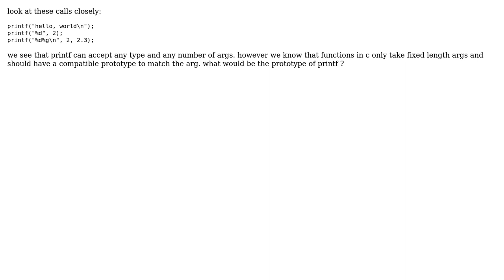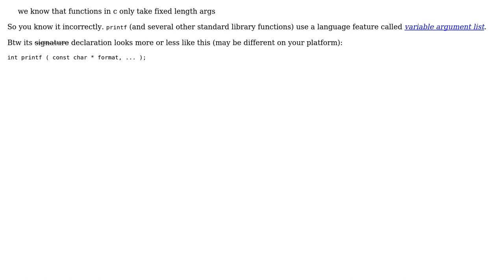Software Engineering: What would be the prototype of printf? (2 Solutions!!)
Software Engineering: What would be the prototype of printf?

With thanks & praise to God, and with thanks to the many people who have made this project possible! | Content (except music & images) licensed under CC BY-SA | Music | Images & others | With thanks to user user281377 user Tersosauros user Peter Torok user Abhinav Pandey and the Stack Exchange Network Trademarks are property of their respective owners. You are responsible for your own actions.